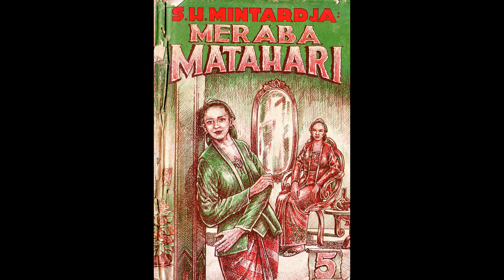Seri Cerita Silat Meraba Matahari Jilid 5